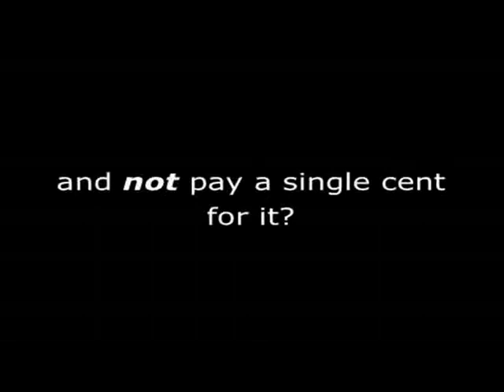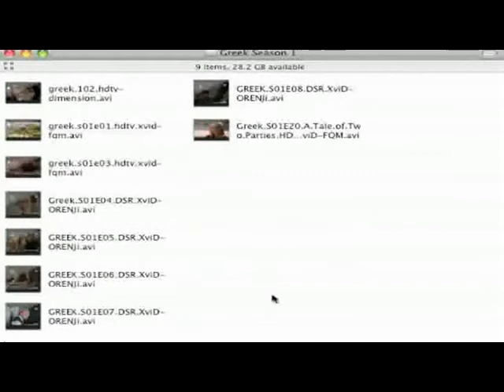Grey's Anatomy Season 1, Episode 6: If Tomorrow Never Comes Full HD